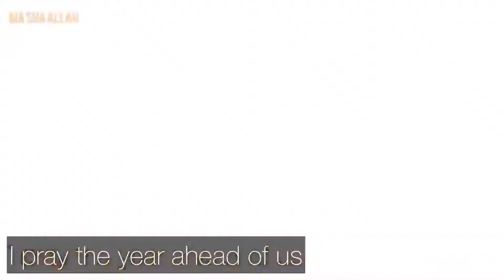2021 memories || pakistani mukbang || food asmr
Im sharing my memories today with you guys